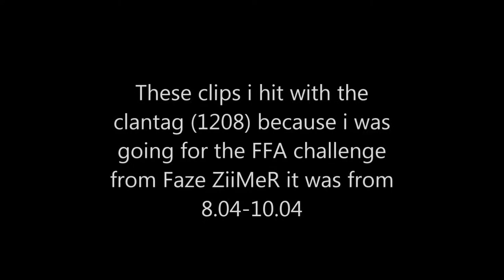ColtRising RC Response (cC)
Bad Clips.